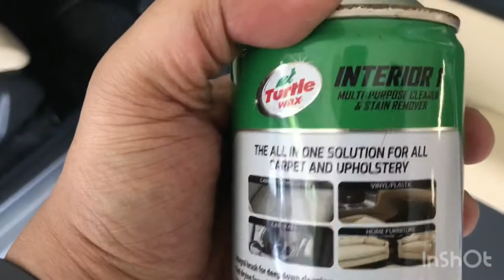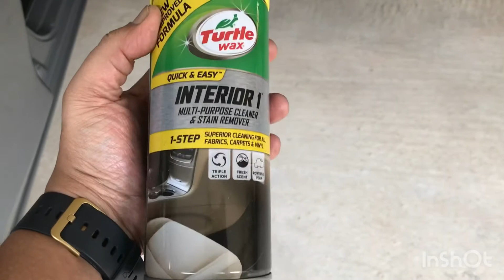Turtle Wax Interior 1 Foam Cleaner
Using turtle wax interior 1 foam cleaner and stain remover .

Link to buy : Turtle Wax Interior 1 Upholstery and Carpet Cleaner (400ml)

Musician: @iksonmusic